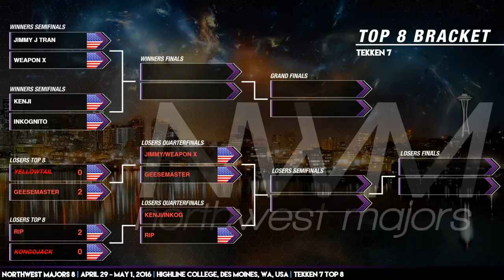LT8 - Yellowtail (KAT) vs Geesemaster (FEN)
Northwest Majors 8 SG2E | April 29-May 1, 2016 | TEKKEN 7
Des Moines, Washington

Capcom
BANDAI/NAMCO
WB Studios
Netherrealm Studios
Brokentier
Arcade Shock
Splitframe
Vertagear
Vicko Mods
Marvelous Customs
Ultra Arcade
Gameworks eSports
Dynamic Custom Beadworks
AKSYS Games